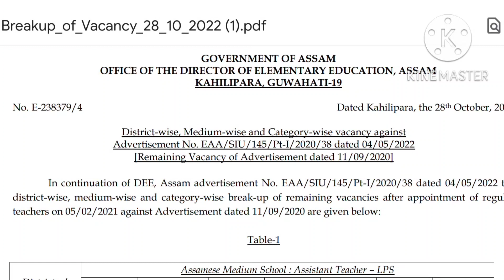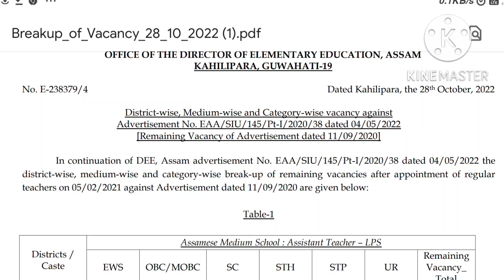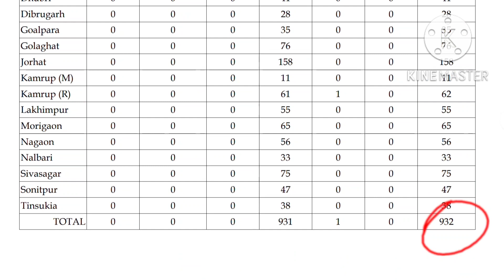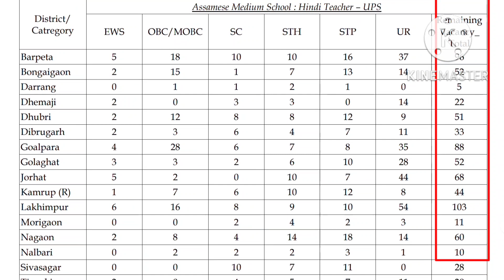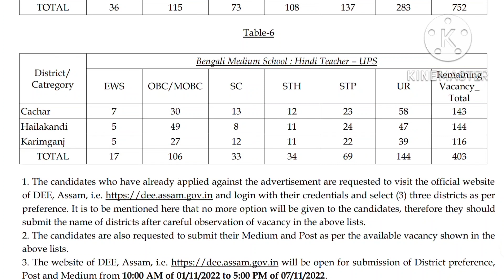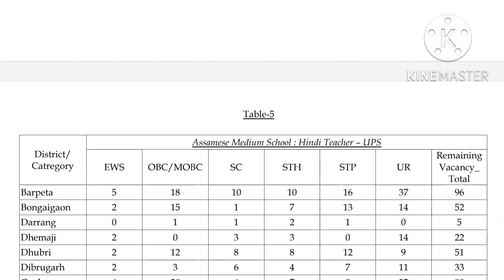tet new recruitment 2022\ tet 2nd phase\ assam tet 2022@MSforum786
tet new recruitment 2022\ tet 2nd phase\assam tet 2022\tet new update‎@MS diary